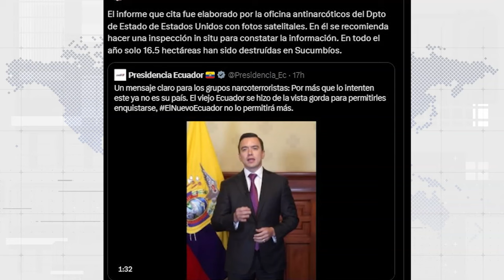APARECIÓ NUEVAMENTE EL PRESI PERO NO DIJO NADA DE LOS APAGONES UNEWS 15/10/2024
con Valeria Gómez, Ariana Suárez y Danna Bustamante.